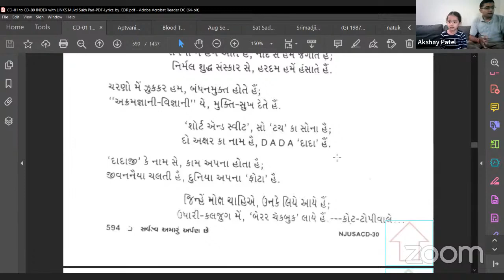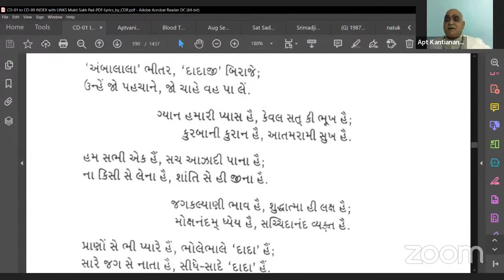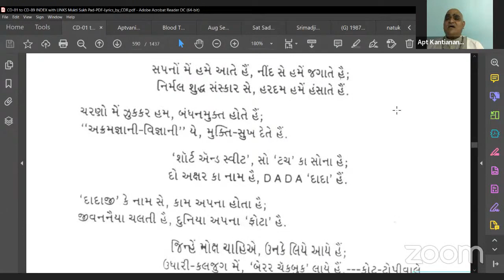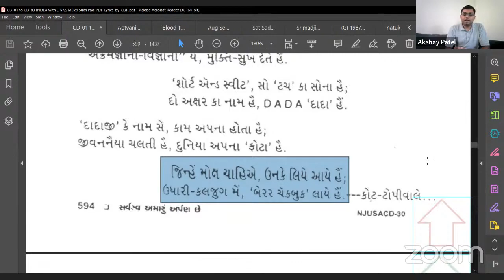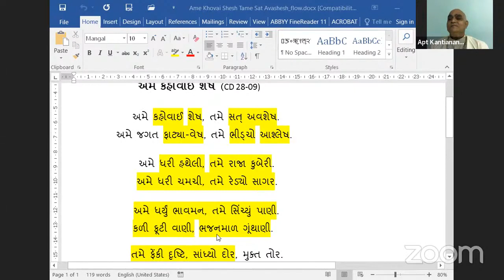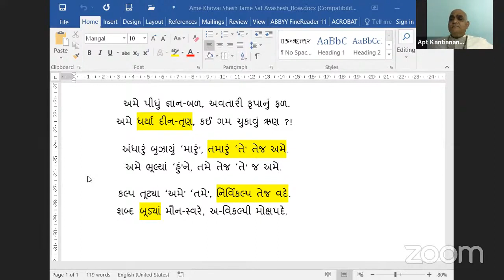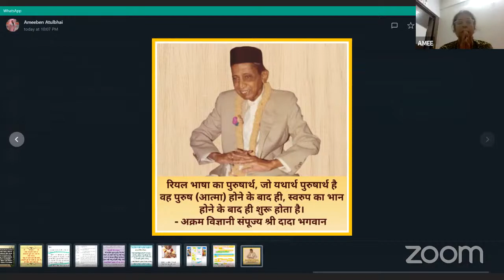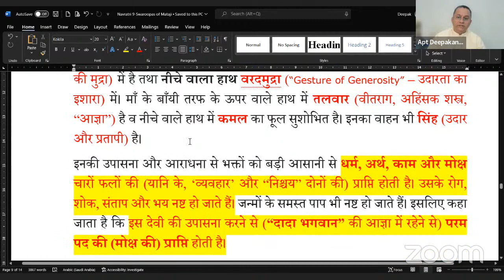01-10-2022 Aptaputra Kantianandji's Satsang with Adults in Gujarati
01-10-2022 Aptaputra Kantianandji's Satsang with Adults in Gujarati, Pad, Kot Topiwalla Dadaji Hamare………., word Dada, Check Bearer, See others Dosh, Marriage Contract, How Dada is helping us, Pad 28-09, Meeting people we do not like, Experiences on Samayik & Pratikraman of Lobh Kashay, from, India.